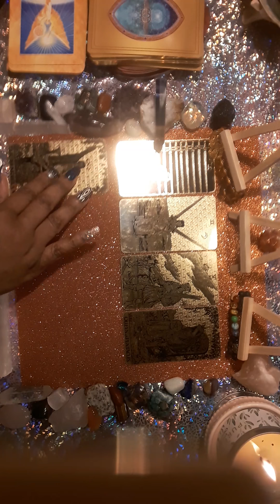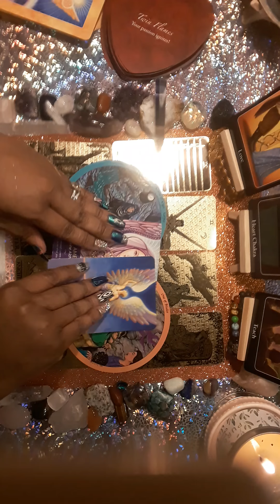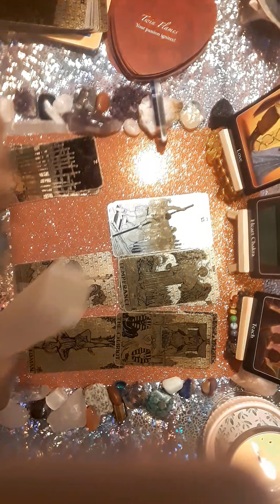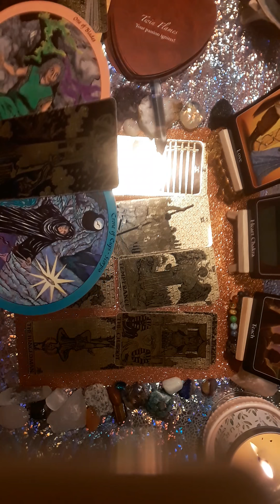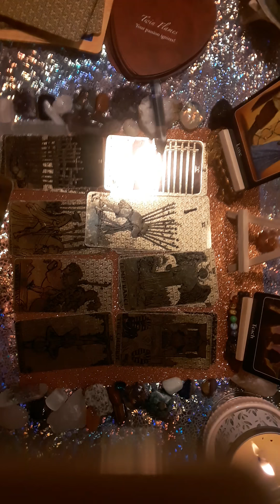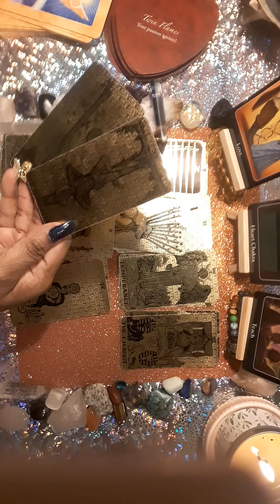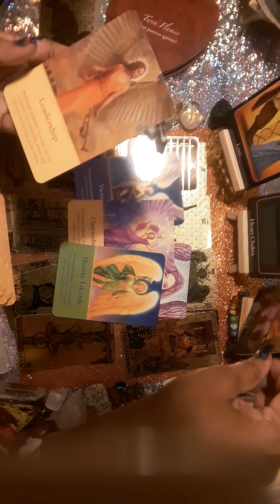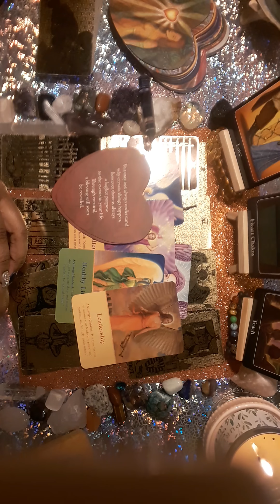VIRGO! DAWNING OF A NEW DAY!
Greetings Virgo Sun Moon and Rising! When you find this reading You Were Meant to find it, today in this video we will talk about how we can release some of the path strongholds and moving to a place of being a teacher who stands heart-centered with love. We are re-balancing Virgos!